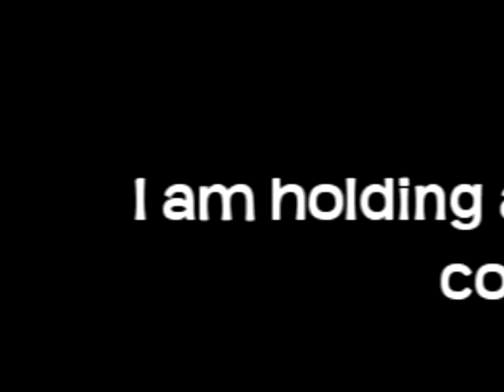[OPEN] Eq and Hunter Contest- READ description!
Before each set of clips please include what catagory (eq, hunter and then 500 or less or above 500 subs) also for hunter catagories please include name of horse and any other information about the horse you want. you can enter more than one horse if you want.

This contest is only ONE round. Just to clarify.

Make entries a video response to this video =)
Prizes:
Background or promotion video (your choice) there will be one winner from each catagory and then an over all champion and reserve champion for both eq groups combined and both hunter groups combined =)

I might be starting to hold one contest every month just for fun! :D

Please spread the word about this contest